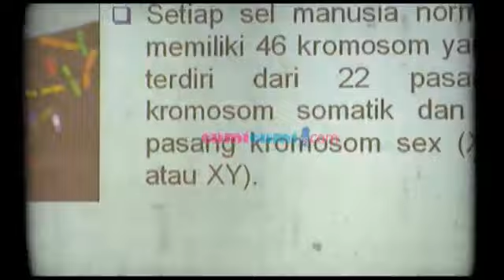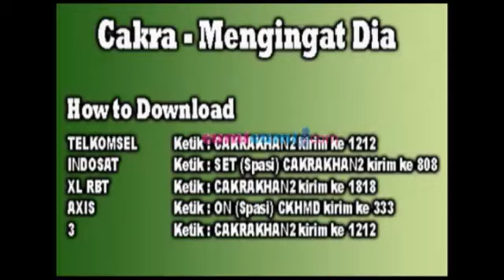Bopak Castello Sesalkan Tes DNA - Seleb On Cam 07 Mei 2014